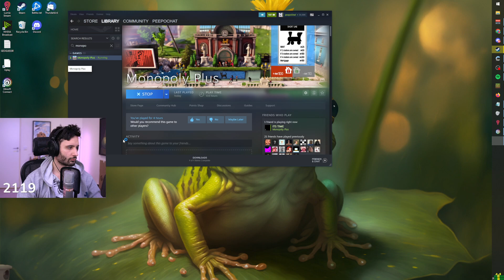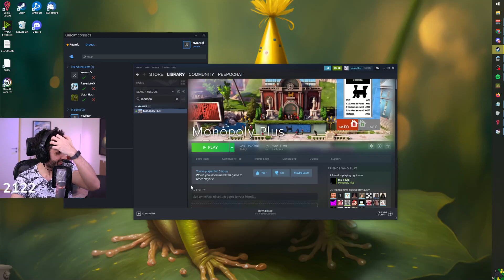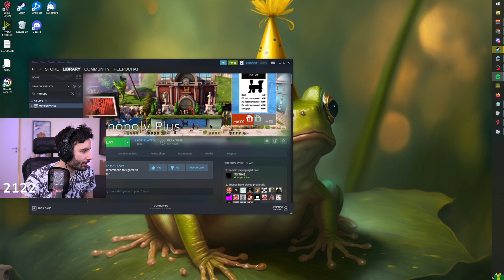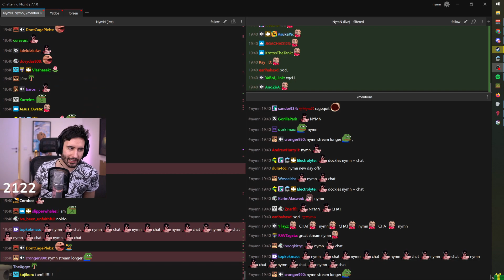Nymn plays Monopoly Plus 1/20/2023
VOD TITLE: 😜FRIDAYS WITH NYMN!! 😜 I HAVE A SPECIAL MINIGAME  PLANNED FOR CHAT TODAY ⌚🍻 | @nymnion ON TWITTER/INSTA/YOUTUBE